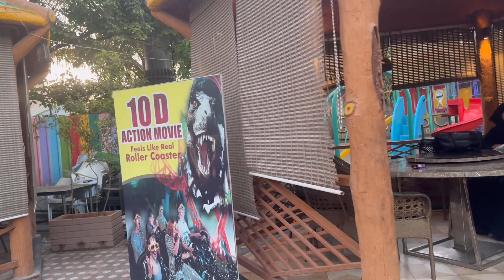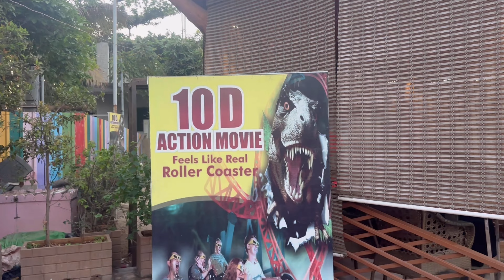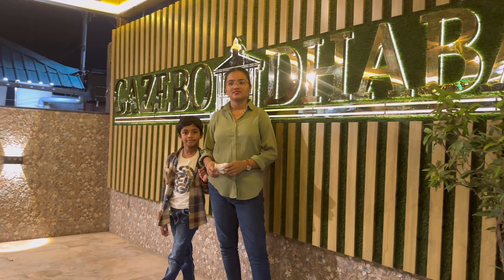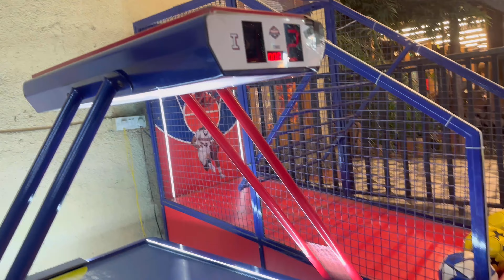Gazebo Dhaba and Family Restaurant | An Evening spent at Gazebo| Vlog Day 80